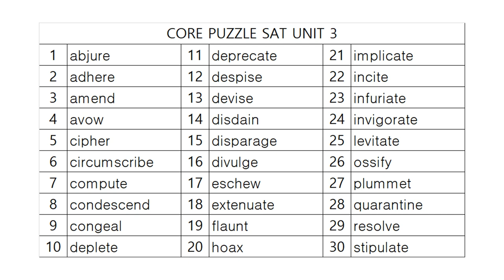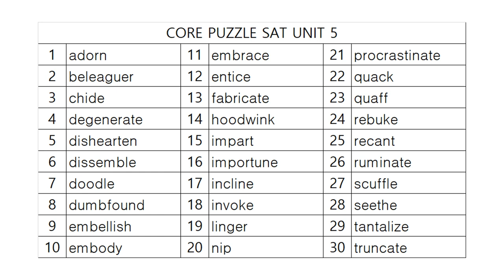코어퍼즐 SAT 영단어학습정리! PART 1